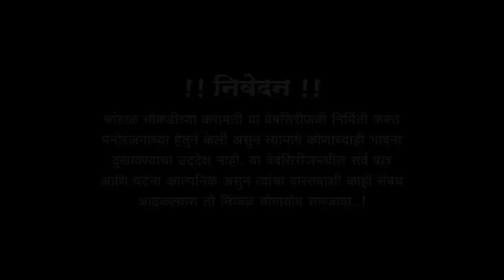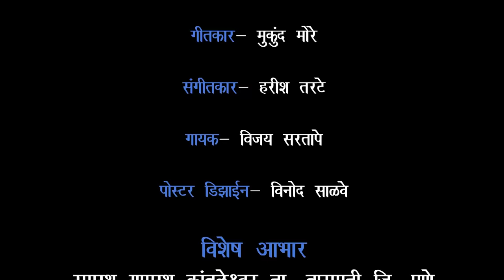चांडाळ चौकडीच्या करामती संपूर्ण भाग नं.१०२ || Chandal Choukadichya Karamati Full Episode No.102